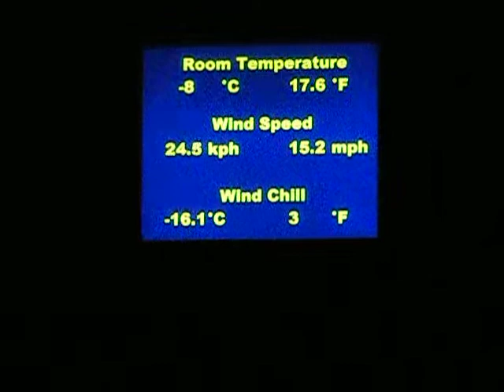Queenstown New Zealand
Antarctic simulator! Sooo cold!!